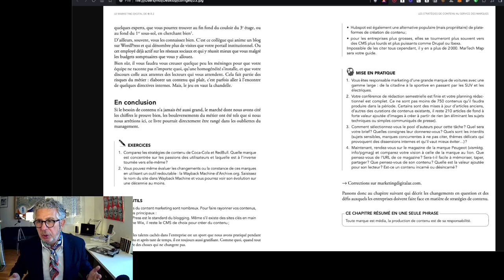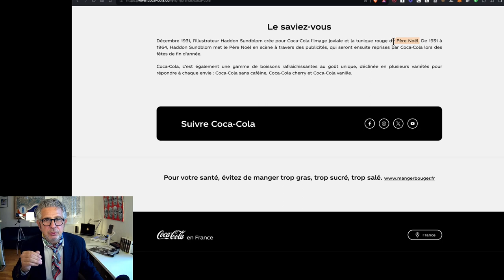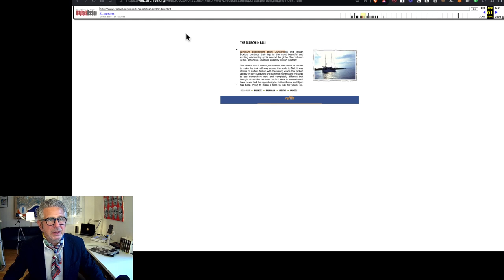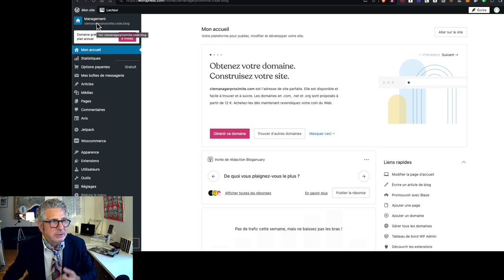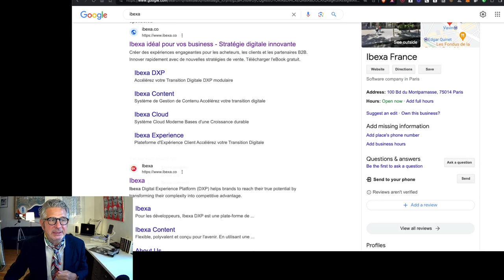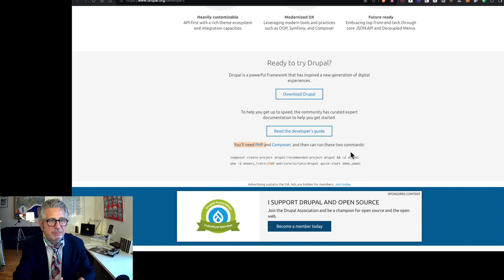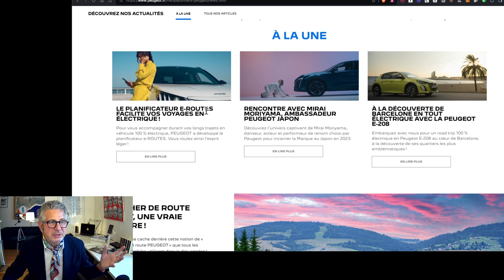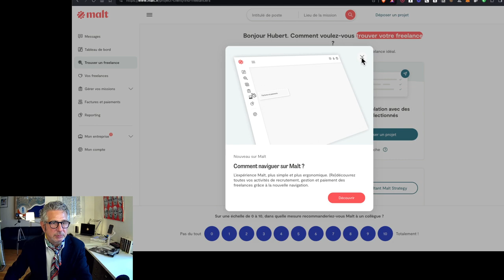23 corrige du livre 23 2024